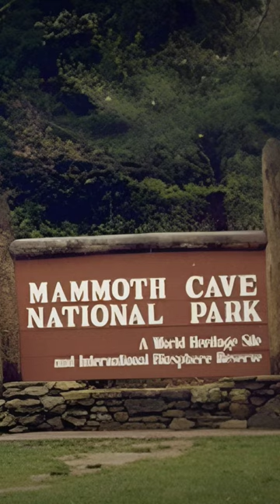The Horrific Story of William J Coughlin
On Friday, May 28, 1993, William J. Coughlin and two of his friends, James Jakala and Kevin Feeley traveled from Illinois to Cave City, Kentucky, it would turn out to be the worst decision of their entire life...